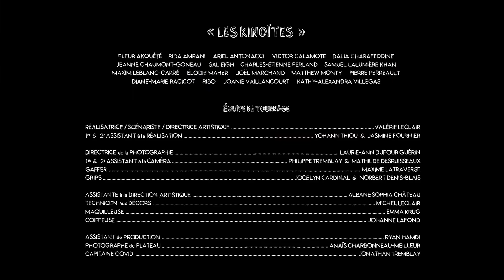Bande annonce Kino Montréal 2022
Bande annonce annuelle de l'organisme Kino Montréal.

Réalisatrice / Scénariste / Directrice Artistique :
Valérie Leclair

Fleur Akouété , Rida Amrani , Ariel Antonacci, Victor Calamote, Dalia Charafeddine, Jeanne Chaumont-Goneau, Sal Eigh, Charles-Étienne, Ferland Samuel, Lalumière Khan, Maxim Leblanc-Carré, Élodie Maher, Joël Marchand, Matthew Monty, Pierre Perreault, Diane-Marie, Racicot Ribo, Joanie Vaillancourt, Kathy-Alexandra Villegas

1er & 2e Assistant à la réalisation :  Yohann Thiou & Jasmine Fournier
Directrice de la Photographie : Laurie-Ann Dufour Guérin
1er & 2e Assistant à la caméra : Philippe Tremblay & Mathilde Desruisseaux
Gaffer : Maxime Latraverse
Grips : Jocelyn Cardinal & Norbert Denis-Blais
Direction artistique : Valérie Leclair
Assistante à la direction artistique : Albane Sophia Château
Technicien aux décors : Michel Leclair
Maquilleuse : Emma Krug
Coiffeuse : Johanne Lafond
Assistant de production : Ryan Hamdi
Photographe de plateau : Anaïs Charbonneau-Meilleur
Capitaine Covid : Jonathan Tremblay

Post-production
Montage : Sabrina Côté-Poitras
Illustrations : Guillaume Sénéchal
Animations 2D : Jimmy G. Pettigrew
Motion design : Daniel poirier
Colorisation : Laurie-Ann Dufour Guérin
Son : Marcin Bunar
Musique originale : Three Drummers de James Peter Wilson

Remerciements
INIS – Jan Manuel Wodicka & Jolyanne Bilodeau & Carl-Étienne Lalonde
El Camion – Youri Pelletier
PGI Impressions – Sylvie Lebrun
BAM music – Maud Le Chevallier
Royal Photo – Georges aubin & Sébastien Pedraglio
Robin Anctil
Audric Cussigh
Johanne Lafond
Michel Leclair
Vincent Leclair